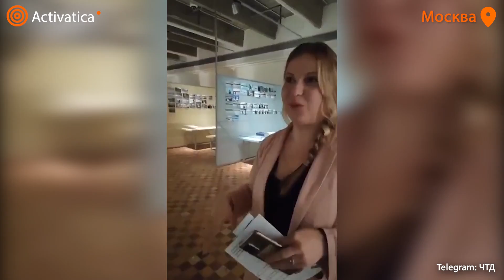🟠Z-активисты пришли в музей «Гараж» и устроили скандал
Пропагандист Сергей Карнаухов опубликовал видео, в котором Z активисты устраивают скандальный допрос сотрудниц московского музея современного искусства «Гараж», почему там нет выставки, посвящённой войне с Украиной. Z активисты настойчиво пытаются узнать позицию сотрудниц музея к войне с Украиной, возмущаются что в музее не висят портреты «героев СВО» и обвиняют директора «Гаража» (эту должность занимает Антон Белов), что он якобы покинул Россию и улетел в Америку.

После начала российского вторжения в Украину «Гараж» приостановил свою выставочную работу. 30 августа музей представил проект «Открытое хранение. Пролог», проходящий под заголовком «История интенсивных намерений».

В апреле силовики провели обыск в архивном корпусе «Гаража». Сотрудникам не разрешали покинуть его территорию и запрещали пользоваться телефонами. По данным «Осторожно, новости» и «Медиазоны», люди в штатском интересовались фамилиями «некоторых людей» и задавали вопросы о главе юридического отдела, который находился в отпуске. Кроме того, силовики «искали кого-то» из отдела маркетинга и выставочных проектов.

🟠Предложите новость @ActivaticaBot